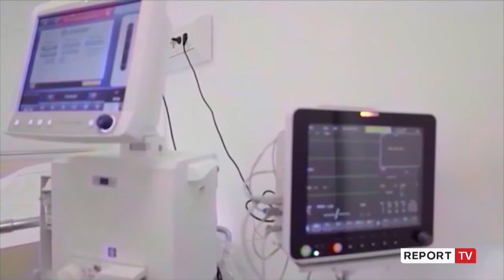Festat e fundvitit, mjekët: Kujdes, pritet rritje infektimesh! Vaksinimi shumë i rëndësishëm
reportTV lajmeshqip lajme Ndonëse ditët e fundit ka pasur një rënie të shtrimeve në spital të të infektuarve me koronavirus, numri i viktimave vijon të mbetet i lartë. Mes tyre, ka edhe mosha të reja.

"Format e prezantuara janë më të rëndat. Përgjithësisht tek ne shtrohen format e rënda dhe kritike. Kjo e shpjegon ndoshta numrin e humbjeve të jetëve në spital. Nësë do flasim për javën e fundit shkon në 12-15 numri i shtrimeve në ditë. Të gjithë grupmoshat janë të shtruara në spital, nga mosha 30-35 vjec deri tek adultët e vjetër."-shprehet mjekja Esmeralda Meta.Në spital vijojnë të predominojnë pacientë të pavaksinuar, ndërsa mjekja infeksioniste Esmeralda Meta thotë se nuk ka raste të riinfektimit të pacientëve që kanë qenë të shtruar në spital.

"Deri tani nuk kemi patur pacientë që kanë qenë të shtruar dhe të riinfektuar të shtruar jo."-shprehet mjekja.

Në prag të festave të fundvitit, mjekja Meta ka një apel për të gjithë qytetarët.

"Njerëzit janë skeptik në pjesën e vaksinimit të cilën një pjesë e mirë e kuptojnë pasi hospitalizohen sa i rëndësishëm ka qenë por duke pasur parasysh që jemi në prag festash kur ndërkohë festat kanë filluar sidomos festat kolektive, në ambiente të mbyllura dhe me distancë shumë të ngushtë çka e rrit propabilitetin e infektimeve kështu që vaksinimi është shumë i rëndësishëm dhe mbetet shumë i rëndësishëm."-shprehet mjekja.

Aktualisht në dy spitalet COVID ka 117 pacientë të shtruar mes të cilëve, 12 në gjendje më të rënduar.